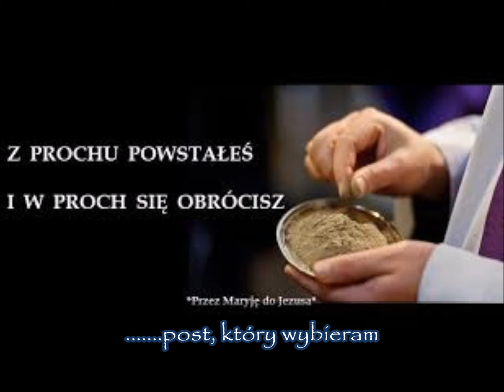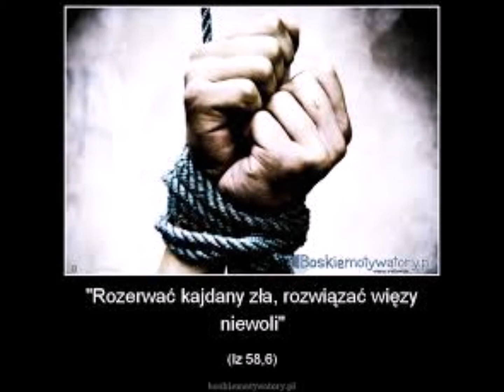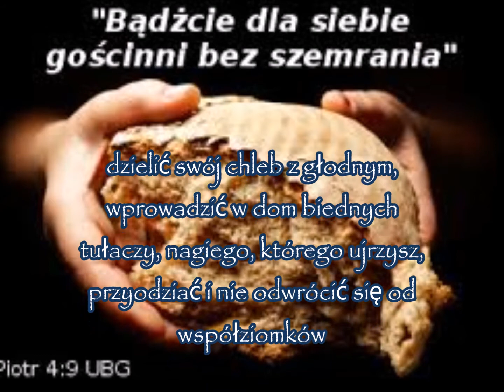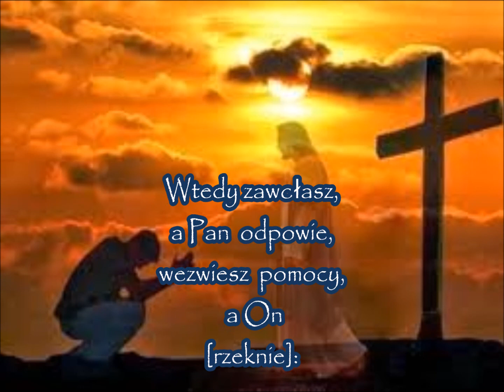...... postem serca mego .......